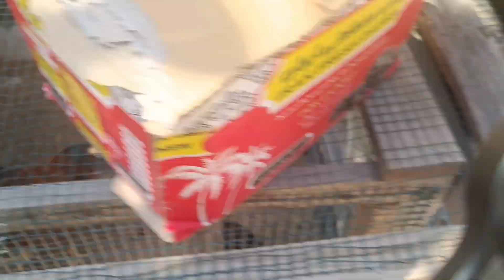Sinop Türkeli köylü pazarı köy organik doğal ürünleri Perşembe pazarı